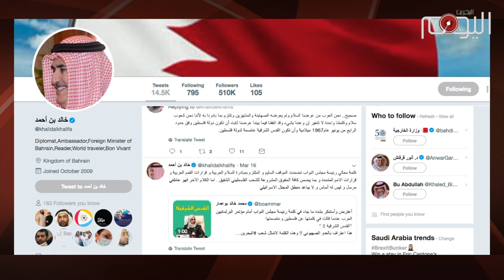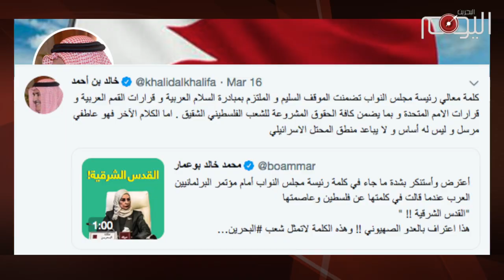تقرير متلفز: التطبيع مع الكيان الصهيوني آخر مسمار في نعش العروبة والشرف لآل خليفة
يتضح بما لا يدع مجالا للشك أن مثل هذه التصريحات تمثل النظام الخليفي، وأن ما يسمى بالبرلمان في البحرين أكذوبة حاول الخليفيون ترويجها لكنهم فضحوا أمام رؤساء البرلمانات العربية، والذين عبروا عن سخطهم ورفضهم لمثل هذه المواقف المخزية.

وسرعان ما انبرى وزير الخارجية الخليفي الذي بات يعرف كأكبر عراب للتطبيع على مستوى المنطقة للدفاع عن تصريحات نواب آل خليفة.

فقد قطع النظام الحاكم في البحرين شوطا كبيرا في العلاقات مع الصهاينة، ففي العام الماضي أرسل وفدا رياضيا إلى تل أبيب، وسبق ذلك زيارة لوفد ديني من الموالين لآل خليفة. كما تلاه وسبقه زيارات وفود صهيونية إلى المنامة سرا وعلنا، حتى أن مجموعة من الصهاينة رقصوا في وسط العاصمة المنامة مرددين أهزوجة تقول سنبني الهيكل على أنقاض المسجد الأقصى.

صور الخليفيين مع الرموز الصهيونية وتصريحاتهم التوددية تؤكد أن التطبيع الرسمي إنما هو مسألة وقت ليس إلا. ويظهر أن الخليفيين في سباق محموم لنيل عار التطبيع مع الصهاينة قبل الإمارات.

الأمر لا يدعوا للغرابة عند البحرانيين الذين اكتووا بنار النظام الحاكم كما اكتوى الشعب الفلسطيني بنار الصهاينة، بل إن السياسة ذاتها بين النظامين، فيكلاهما يريدان استبدال السكان الأصليين بالدخلاء، وكلاهما يستهدفان دور العبادة والمقدسات الإسلامية، ويمارسان كل الجرائم. غير أن هذا المنحى المستفز لمشاعر العرب والمسلمين يدفعهم للوقوف مع محنة الشعب البحراني، ويدحض كل الإفتراءات التي حاول الإعلام الخليفي والسعودي إلصاقها بثورة البحرين من قبيل التهم الطائفية والعمالة الخارجية. فشعب البحرين من أنقى وأكثر الشعوب حماسا وتضامنا مع قضية فلسطين، وآل خليفة يغرسون آخر مسمار في نعش العروبة والشرف.